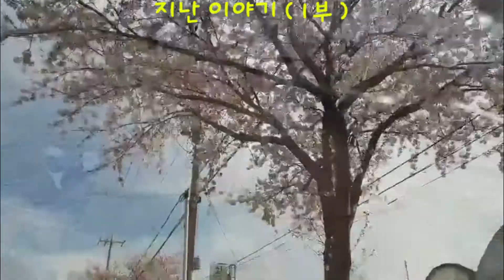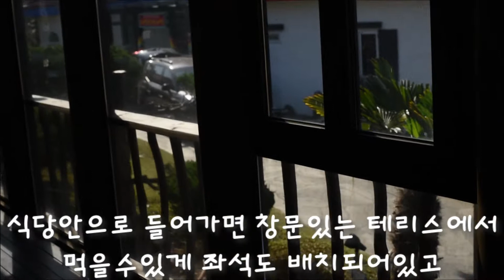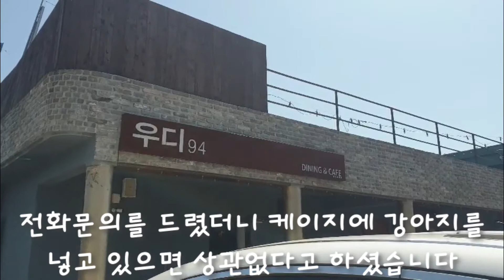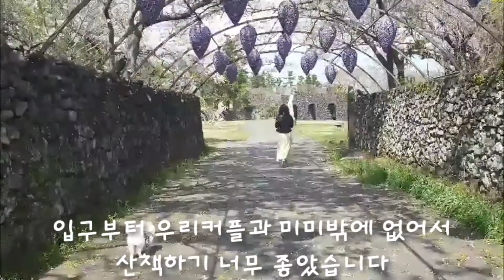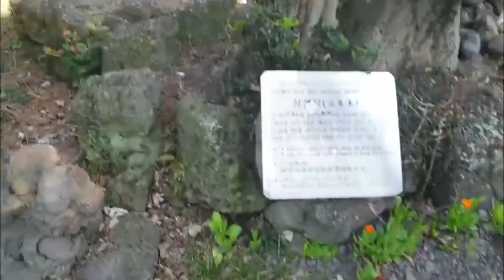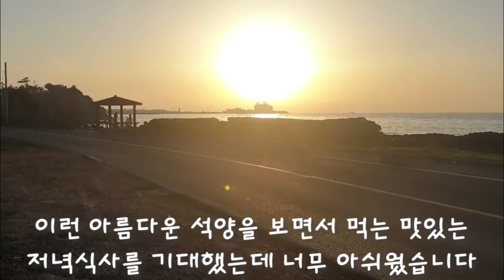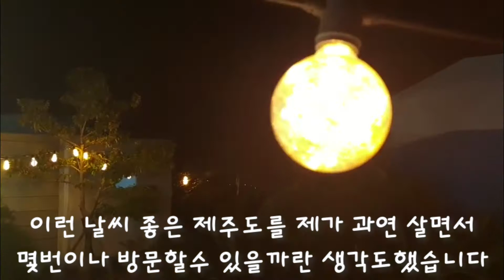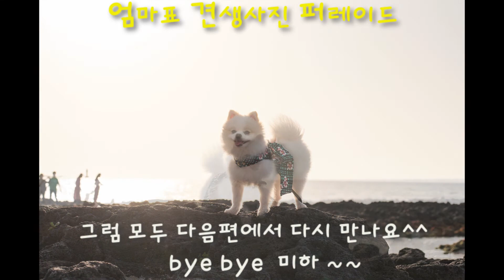그남자의 멍한여행,아홉번째 여행지,벚꽃 핀 봄 제주도,애견동반 여행2부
21년3월24일~26일까지 벚꽃 만개한 제주도에 다녀왔습니다.
1부영상에 이어  2부를 편집해서 올립니다.
개인사정에 의해서 업데이트가 많이 늦었습니다.

구독자 한명이 늘때마다 그 힘으로 영상촬영과 편집을 합니다.

저보다 영상퀄리티가 훨씬 좋은 저의 여자친구가 운영하는
 "그여자의 멍한여행"도 많이 시청해주시고 부탁드립니다.

1)주말예약이 쉬운 강화도 애견동반캠핑장♡캠성카페

*모든 영상촬영과 편집은 저와 여자친구 2명이서 합니다
*정부의 사회적거리두기 시행규칙을 준수하며 촬영했습니다

ㅡㅡㅡㅡㅡㅡㅡㅡㅡㅡㅡㅡㅡㅡㅡㅡㅡㅡㅡㅡㅡㅡㅡㅡㅡㅡㅡㅡㅡㅡㅡㅡㅡㅡㅡㅡㅡㅡㅡㅡ
노래

1.

2.